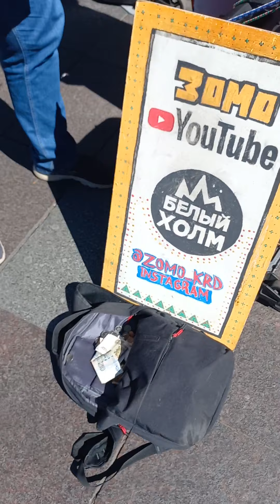Лучший в мире негр.Питер.Парень из Краснодара.ZOMO.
негр Зомо.Развлекает публику.Центр Питера.